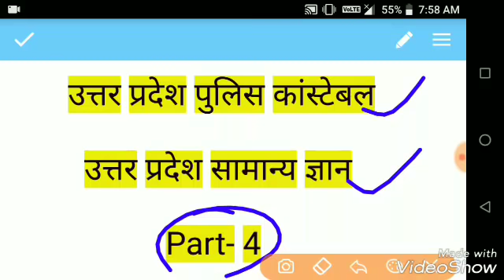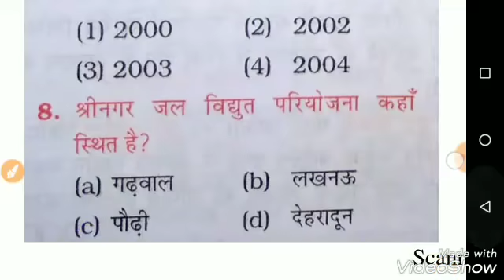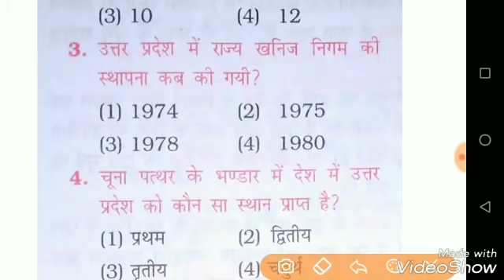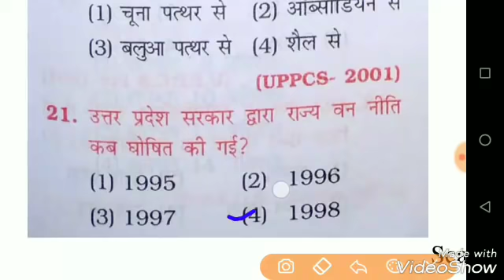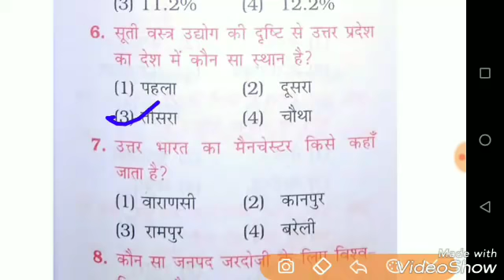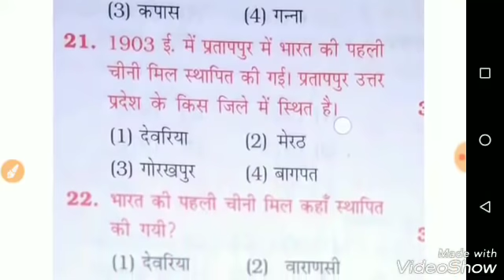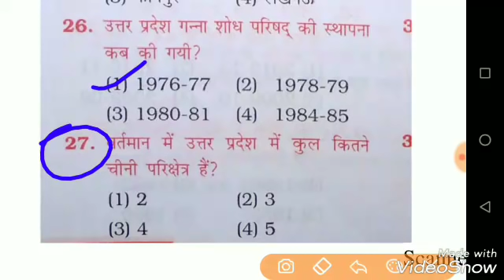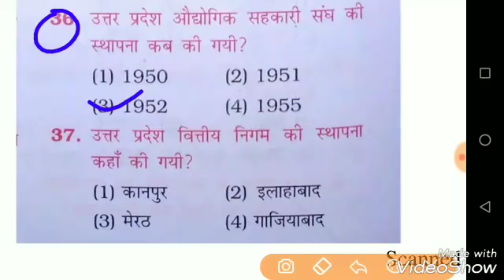UP Police Constable 2019 | Uttar Pradesh Gk | Practice Set | Set 04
Upp Constable samanya gyan Practice Set.